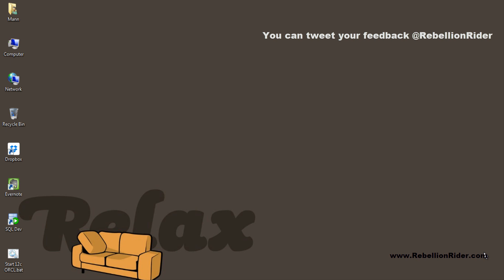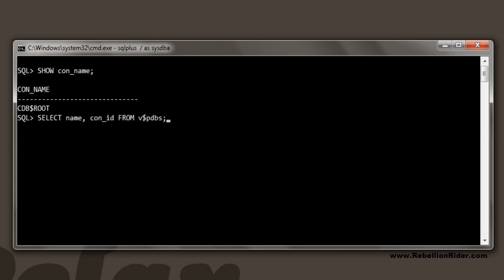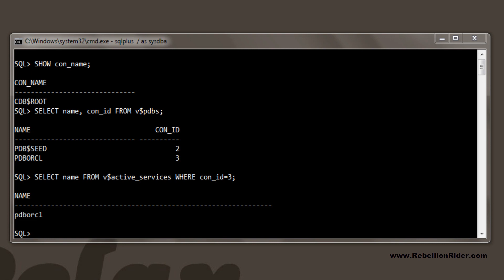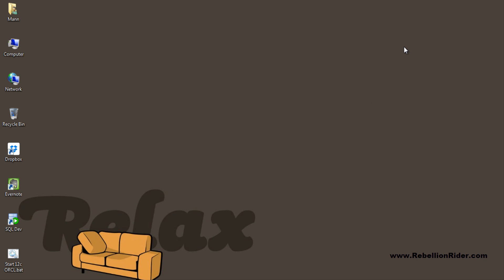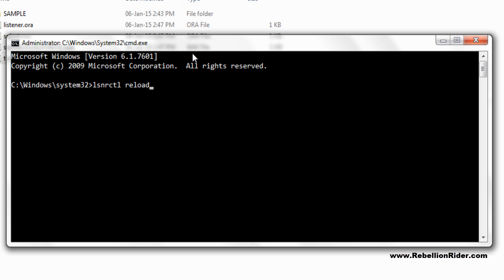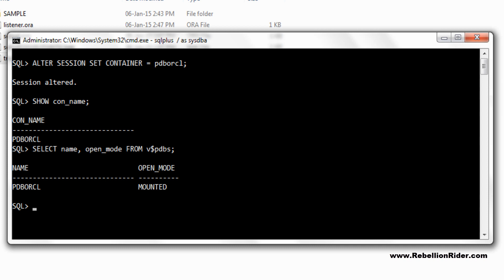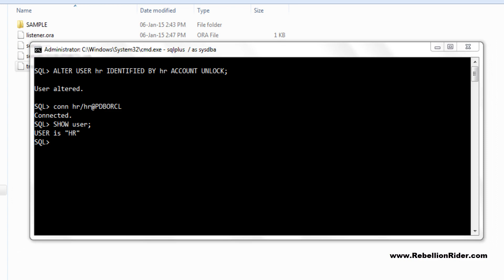Oracle Database 12c Tutorial 2: How To Unlock HR schema in Oracle Database 12c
Learn how to unlock HR user / Schema in Oracle Database 12c. Step by step procedure of unlocking the HR Schema in Oracle 12c By Manish Sharma a.k.a RebellionRider

Previous Tutorial